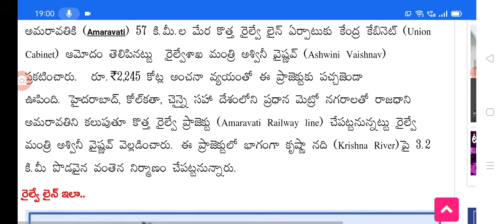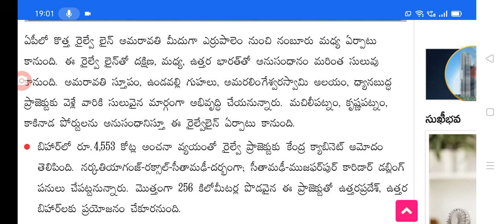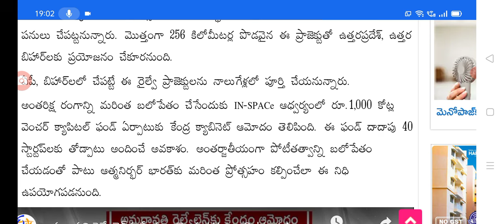కేంద్ర క్యాబినెట్ లో ఆంధ్రప్రదేశ్ కదిలిపోయే శుభవార్త good news for people from central government.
Hello everyone today update is good news for people in AP..@anandsocialedu